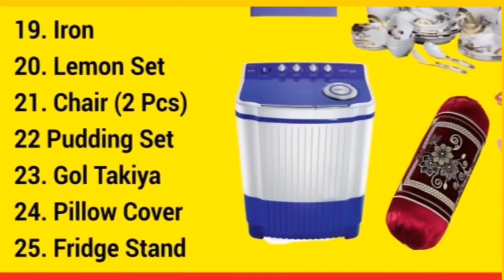GANGA JAMUNA TEHZIB AISI HOTI HAI | HINDU MUSLIM BHAI BHAI | 7H TV NEWS